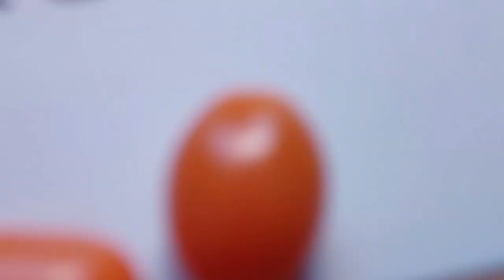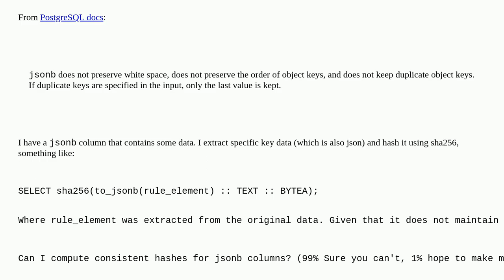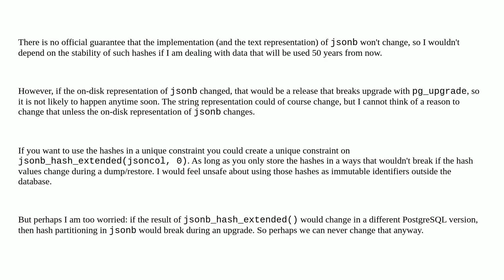Dba: Computing hashes in PostgreSQL for JSONB columns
Computing hashes in PostgreSQL for JSONB columns

A special thanks goes out to the community

  jsonb postgresql hashing